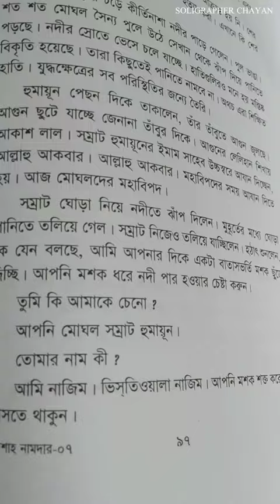বাদশাহ নামদার।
background score used : your love by Yung Logos